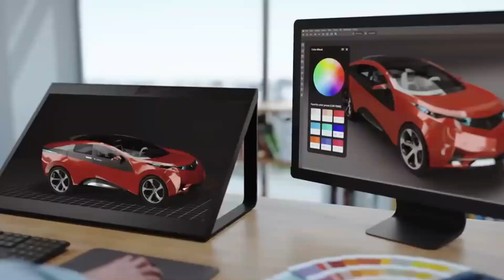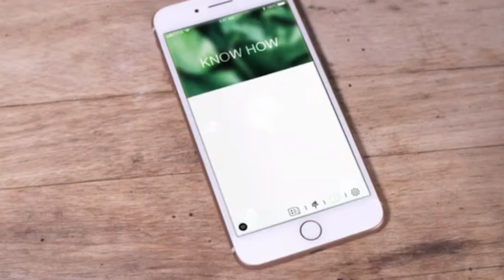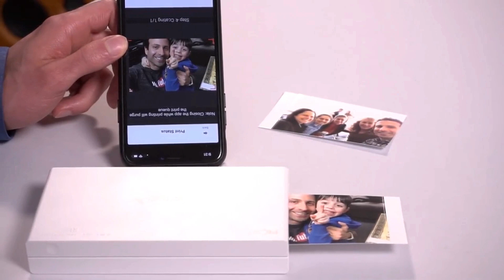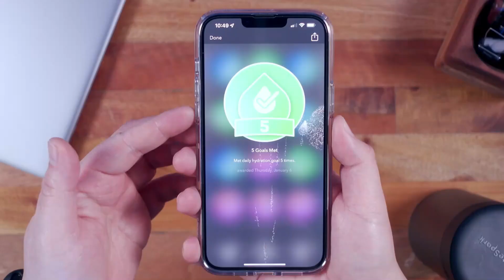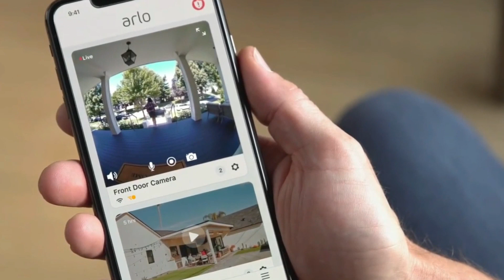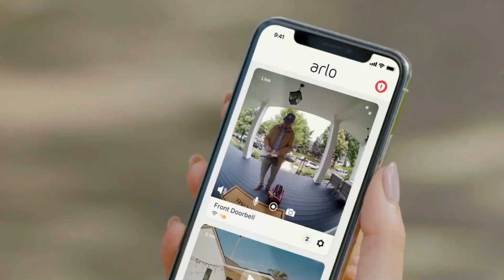TOP 12 DES GADGETS COOL ET CRÉATIFS DONT VOUS IGNORIEZ L'EXISTENCE !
Bonjour à tous les passionnés de technologie ! Bienvenue sur notre chaîne, où nous vous présentons les derniers et les meilleurs gadgets qui vous étonneront. Aujourd'hui, nous vous réservons quelque chose de vraiment spécial. Préparez-vous à découvrir les 12 gadgets les plus cool et les plus créatifs dont vous ne soupçonniez même pas l'existence !

Liens (certains) :
Capteur de plantes intelligent
Machine à expresso portable
Sac à dos intelligent
Imprimante sans fil pour smartphone
Jardin d'herbes aromatiques domestique intelligent
Bouteille d'eau intelligente
Chargeur de téléphone solaire
Portefeuille intelligent
Sonnette intelligente

Chronologie :
00:20 Affichage de la réalité spatiale
01:10 Capteur de plantes intelligent
01:44 Machine à expresso portable
02:23 Vélo d'exercice en réalité virtuelle
03:02 Sac à dos intelligent
03:51 Imprimante sans fil pour smartphone
04:26 Jardin d'herbes aromatiques intelligent
05:02 Bouteille d'eau intelligente
05:38 Miroir intelligent
06:10 Chargeur de téléphone solaire
06:48 Portefeuille intelligent
07:27 Sonnette intelligente

Découvrez le royaume des inventions les plus incroyables et des technologies de pointe du futur ! Nous disposons d'une vaste collection des meilleures inventions et des gadgets les plus cool que le monde puisse offrir. Notre équipe dévouée parcourt le marché et met constamment à jour notre liste avec des inventions époustouflantes et les dernières avancées. Des remarquables gadgets automobiles aux ingénieux gadgets d'autodéfense, nous ne négligeons aucune piste dans notre quête pour vous présenter les technologies les plus innovantes et les plus passionnantes. Explorez notre sélection dès aujourd'hui et entrez dans le monde de demain !

DÉFAUT DE RESPONSABILITÉ
Cela signifie que si vous cliquez sur l'un de ces liens, je recevrai une petite commission. Cela nous aide à soutenir la chaîne et nous permet de continuer à faire des vidéos comme celle-ci.